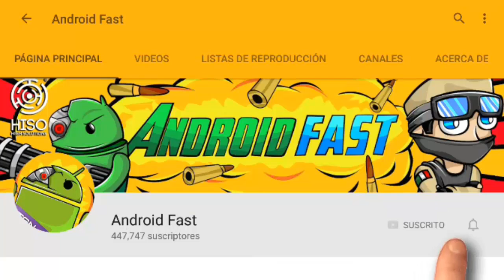NIÑO RATA ME RETA UN PVP Y LO TROLLEO EN MINECRAFT!